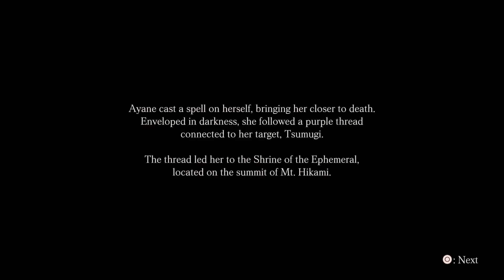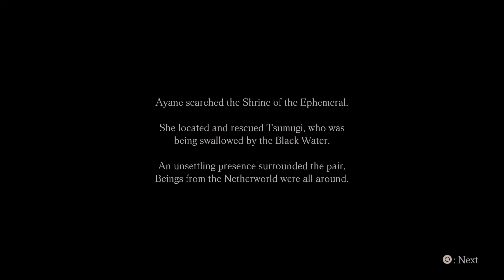FATAL FRAME: Maiden of Black Water #18. Stranger in the Rain [Japanese Dub]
This is part 18 of FATAL FRAME: Maiden of Black Water for the Playstation 4.
This is a non-commentary of FATAL FRAME: Maiden of Black Water [Japanese Dub].

Which do you prefer, English dub or Japanese for FATAL FRAME: Maiden of Black Water?

Who is your favorite FATAL FRAME: Maiden of Black Water character?